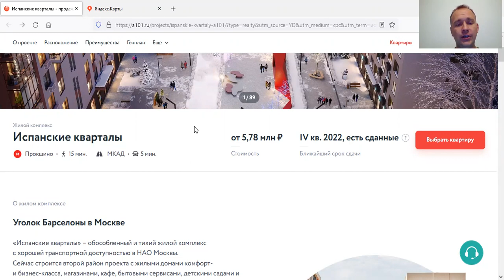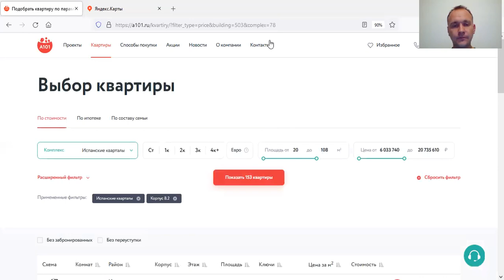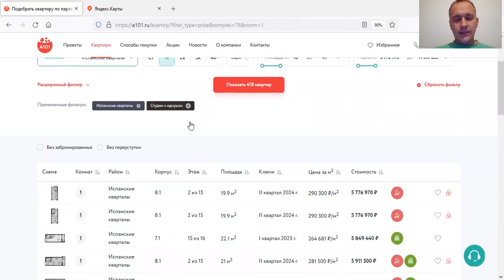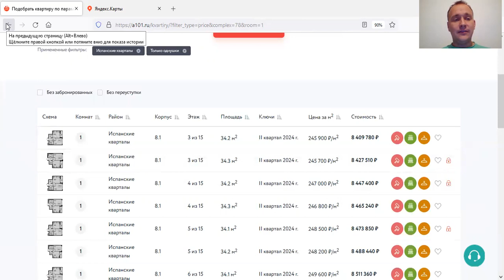Обзор ЖК ИСПАНСКИЕ КВАРТАЛЫ: выгодно ли покупать квартиру